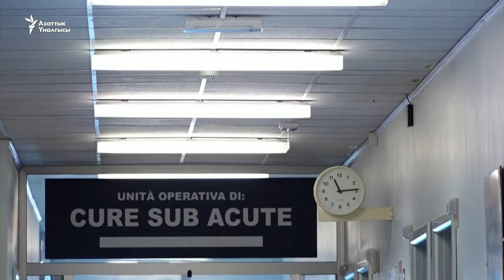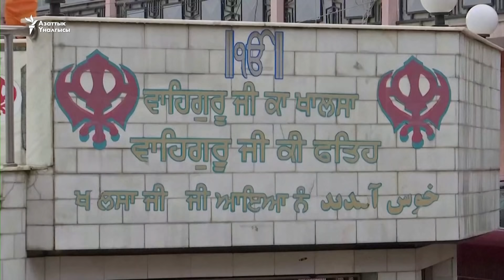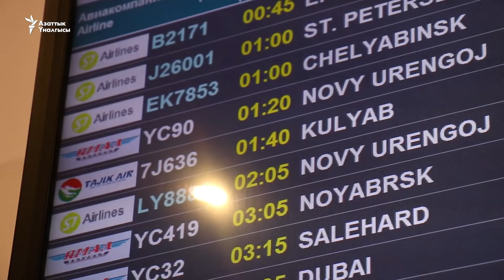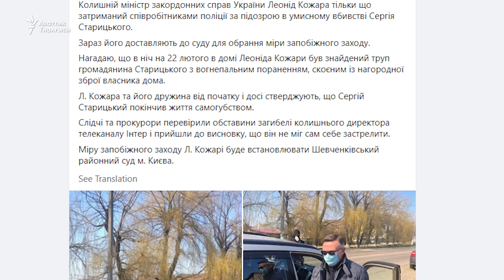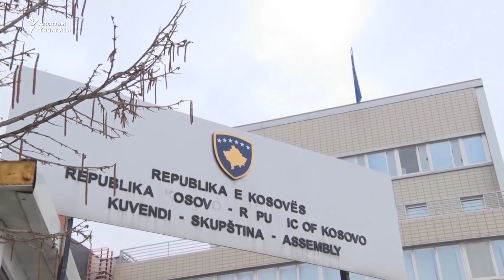"Азаттыктын" жаңылыктары (26.03.2020-ж.)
БүгүнАзаттыкта дүйнө жаңылыктары
Улуттар Уюму бай мамлекеттерди аялуу өлкөлөргө коронавируска каршы күрөшүүдө 2 млрд доллар жардам берүүгө чакырды. Орусия 27-марттан тарта чет өлкөлөр менен такай каттаган жана чартердик авиа каттамдарын токтотот. Украинада мурдагы тышкы иштер министри киши өлтүрүүгө шектелип кармалды. Дүйнөнүн түрдүү шаарларында музыканттар үйдө отурууга аргасыз болгон элдин көңүлүн алып, терезеден же чатырдан концерт тартуулоодо.